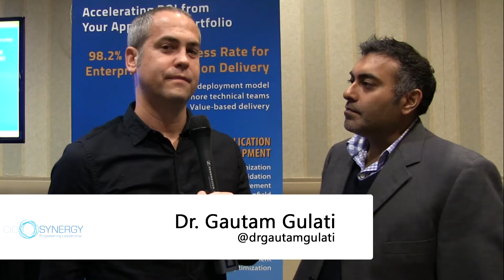Transforming Health Care Through IT Innovation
As health care is becoming unbundled and patients are creating and providing more of their own patient information, health care companies face the challenge of aggregating all this data to drive better patient outcomes. At the CIOsynergy event in Dallas, Texas, Doctor Gautam Gulati spoke to some of these challenges and shared some of the work he is doing to help health care companies find a path to innovative solutions. One of the key business transformation journeys he outlines is the need to eliminate the data silos created by disparate patient records.